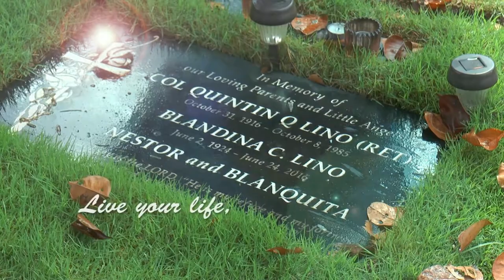Ninna turns 18 - opening mtv /unwritten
opening mtv  - for NINNA AZURIN"S 18th bday celebration .
Song " UNWRITTEN
by NatashA Beddingfield
Directed by : MARK SHANDII BACOLOD
ASST DIRECTOR : CHI CHI
Written by : Elmer Reyes
Planned and Coordinated by EVENTually  SPECIAL EVENTS PRODUCTION
October 21 , 2017 , Manila Polo , Main Lounge